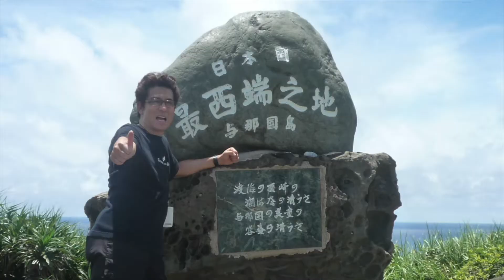白と黒「弾き語り」〜シューベルトまつだ ＆仲地正智〜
長渕Love
弾き語り生ライブ♪   （カバーチャレンジ）

Wアコースティック
シューベルトまつだ  　仲地正智
※先輩後輩で高校時代にタイムスリップして
懐かしの弾き語りライブを行った！！
今回は、難易度高めの「白と黒」にチャレンジ

白と黒
作詞作曲/長渕剛